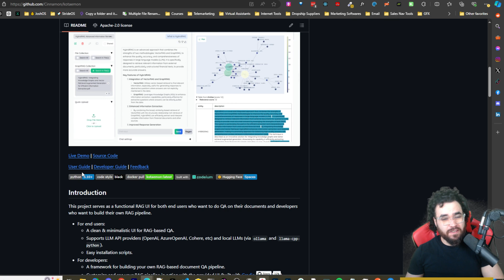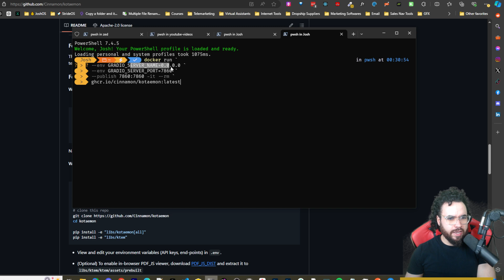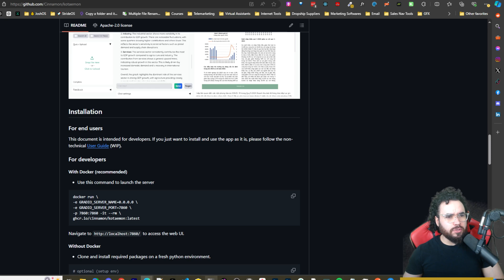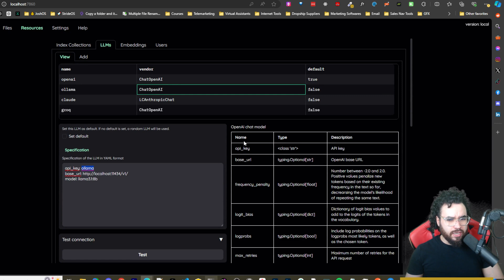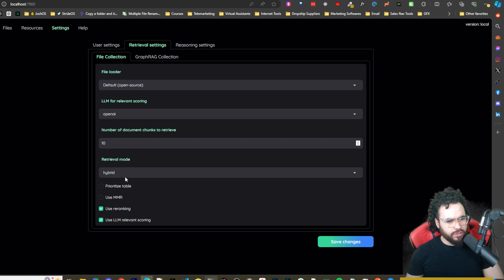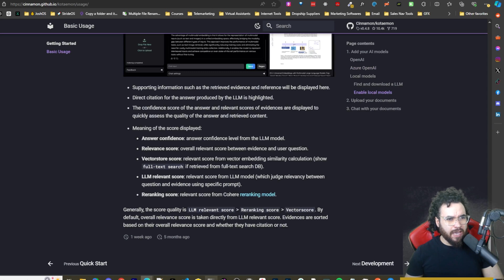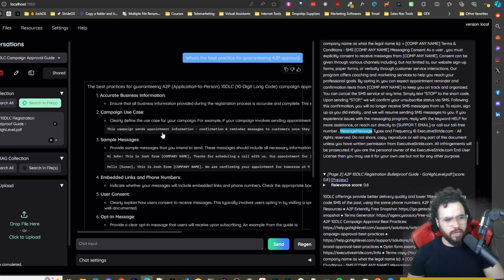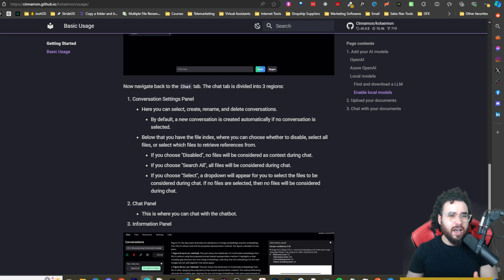FREE: Open-Source RAG Kotaemon AI🤖 GraphRAG Chat w/ Docs Locally 📄 Retrieval Augmented Generation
docker run `
--env GRADIO_SERVER_NAME=0.0.0.0 `
--env GRADIO_SERVER_PORT=7860 `
--publish 7860:7860 -it --rm `